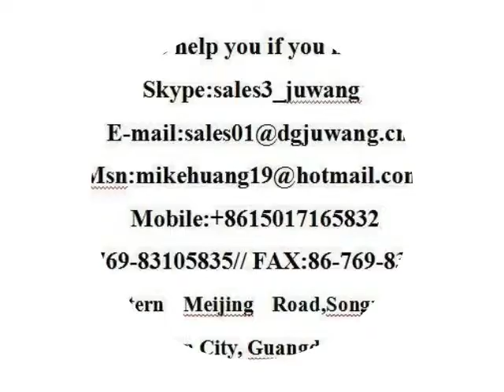China Brass Eyelet And Tooth Washers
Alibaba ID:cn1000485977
Skype:sales3_juwang